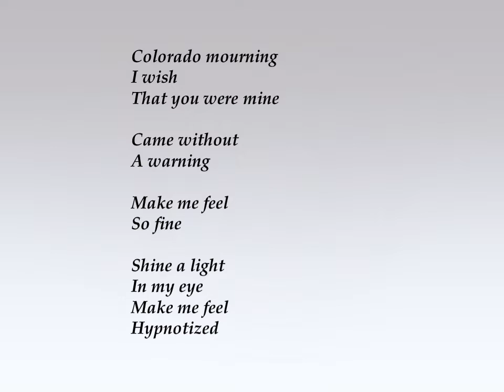Colorado Mourning The C. A. Quintet Trip Thru Hell Album 1969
Colorado Mourning is the second song on our 1969 TRIP THRU HELL album. This channel is a continuation of the work and musical creation of an impulse felt by some people from Minnesota, USA in the late 1960s and early 1970s.  We took and still are on the path of no rules, no fear, no envy, no meanness

We have a great deal of music and stories about the band that have yet to be made public and we will continue to add them as time, and we go by.

Welcome aboard.
The Trip goes on enjoy it while you can

We dedicate this to Doug Reynolds, Tom Pohling, Donnie Chapin. and Rick Patrin
 They will live on forever in the magic they helped to create.

 If you would like to own your own copy of our Trip Thru Hell Album/CD they can be found at